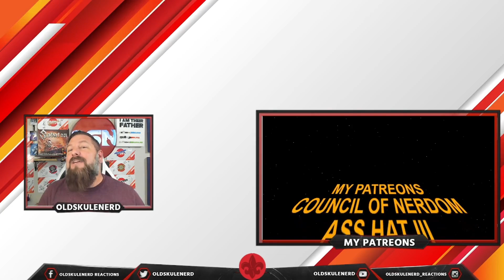Barracuda (metal cover by the Frog Leap Band) OLDSKULENERD REACTION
One of my favorite songs metalcover by one of my favorite bands!!!
LETS GO!

The WHO WHAT AND WHERE:
Artist: Leo Morrachioli
Genre/Style: Metal Covers & Goofiness
Label: Frog Leap Studios
Homebased: Norway

OldSkuleNerd Theme Music by Torrential Rain & Otherwise Dead